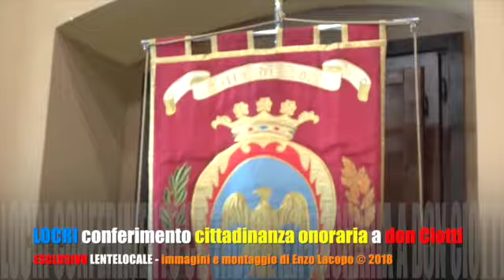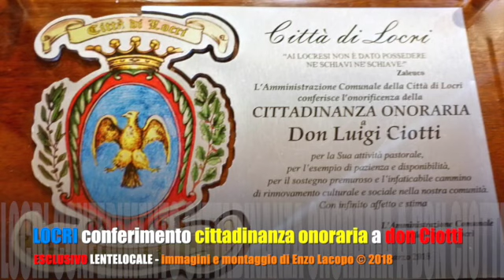LOCRI conferimento cittadinanza onoraria a don Luigi Ciotti (by EL)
LOCRI cittadinanza a don Ciotti.
Conferita la cittadinanza onoraria a don Luigi Ciotti.
Immagini e montaggio Enzo Lacopo  2018